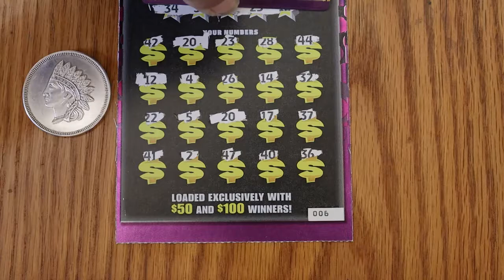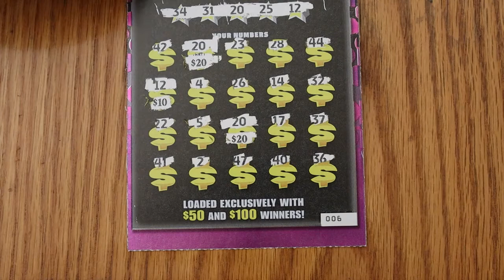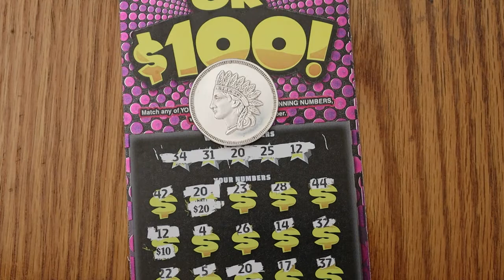Beating Very Long Odds! 😃💥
odds an insane 1 in 8.53 😃 You take your wins where you can find them!